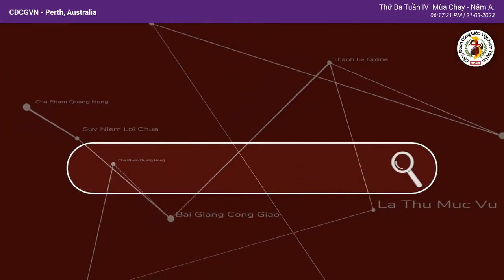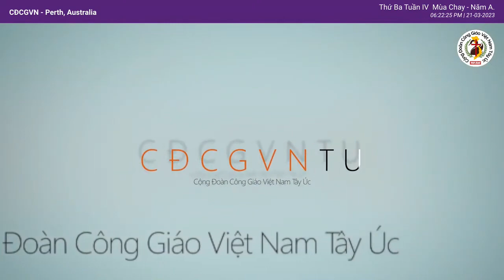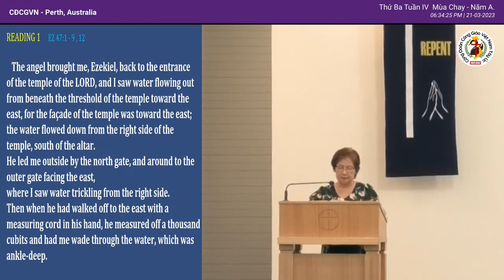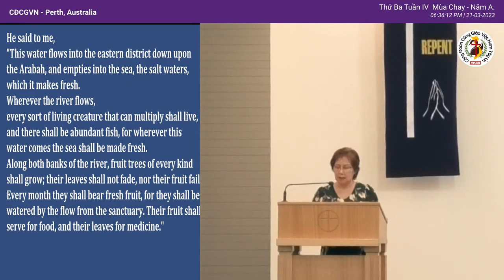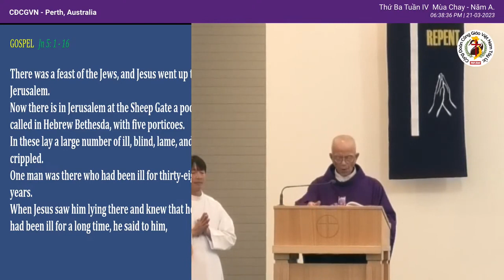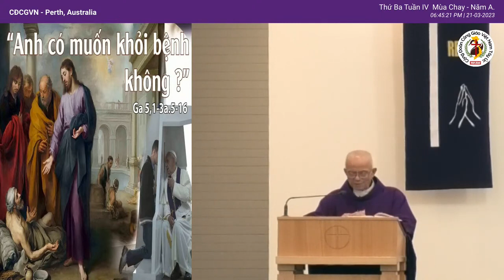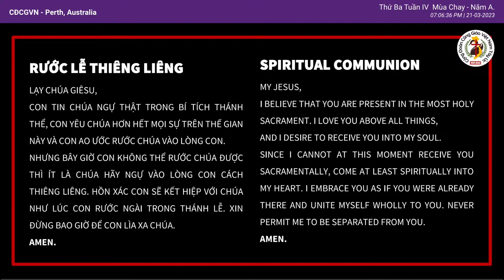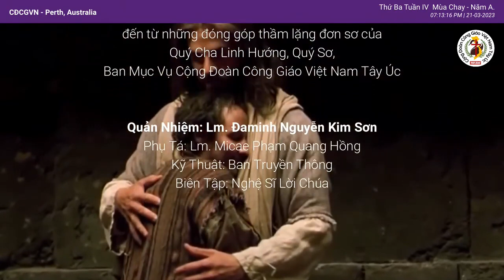THÁNH LỄ THỨ BA Tuần IV - Mùa Chay 21/03/2023 - CHỦ TẾ: LM PHẠM QUANG HỒNG